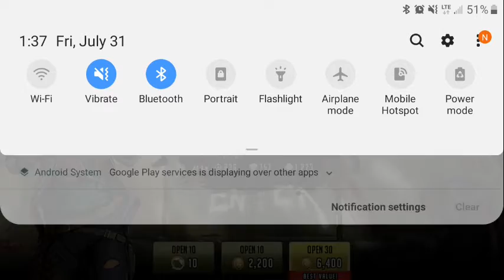The Walking Dead Road to Survival my first Monthly pulls July 31st 2020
Hello YouTube this is the most intelligent and magnificent bird Buckbeak speaking to you today